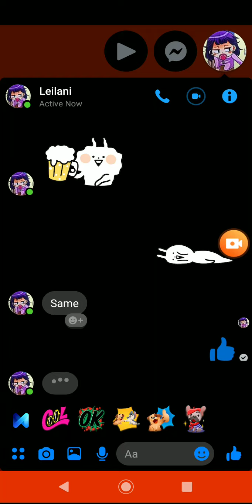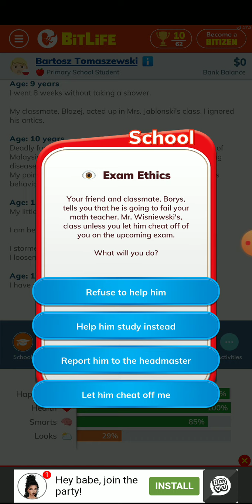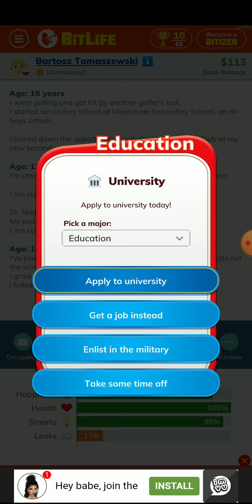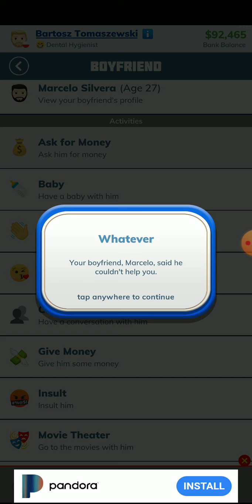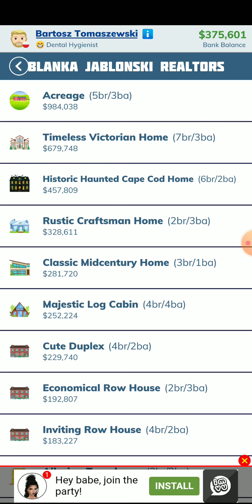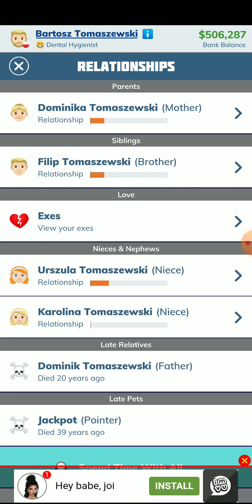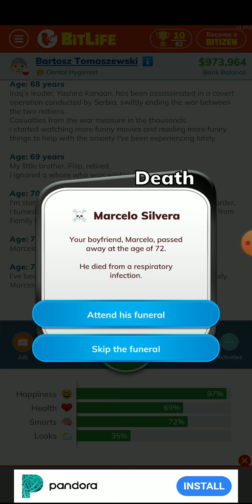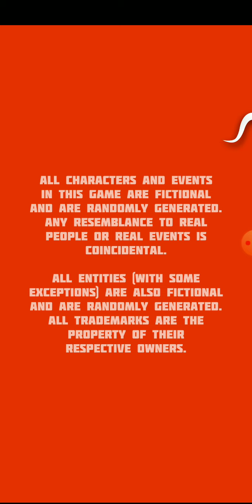Bit life2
Well I had fun playing this one o hope you guys like it I'm trying to do some thing for a intro and get my self set up really hope you guys enjoy